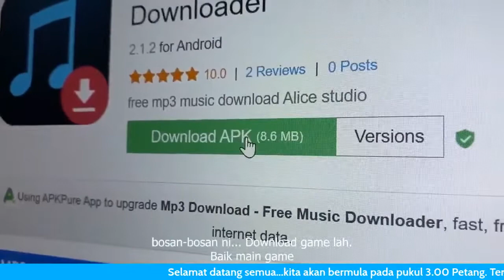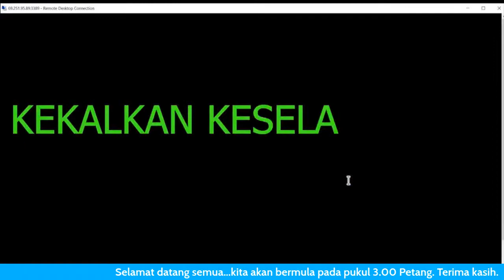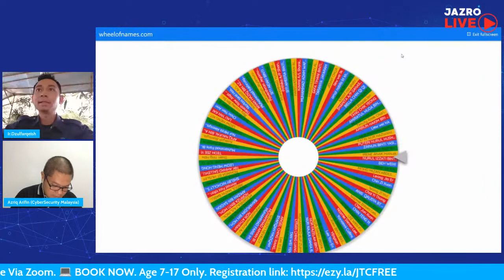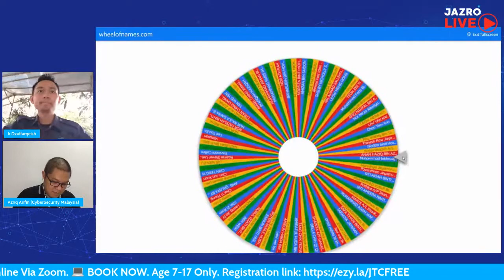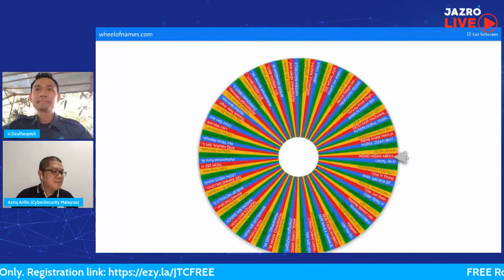Webinar Cybersecurity (Awareness Level)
Dengan sokongan daripada Cybersecurity Malaysia
𝗣𝗮𝗻𝗲𝗹 :   𝗘𝗻𝗰𝗶𝗸 𝗭𝗮𝗻𝗻𝗮𝗹𝗻𝘂𝗹 𝗔𝘇𝗿𝗶𝗾

Hari :     𝗦𝗔𝗕𝗧𝗨
Tarikh : 𝟭𝟰 𝗢𝗚𝗢𝗦 𝟮𝟬𝟮𝟭
Masa :  𝟯.𝟬𝟬 - 𝟰.𝟬𝟬 𝗣𝗠(𝟭 𝗝𝗔𝗠)